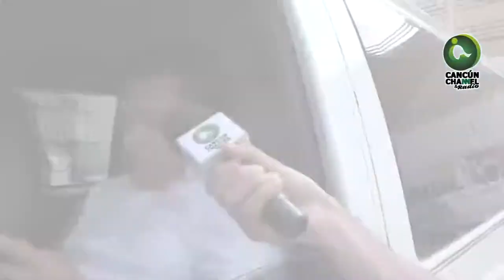¿QUÉ OPINA DEL ALCOHOLÍMETRO?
¡NO TE CALLES!, recoge en las calles opiniones, denuncias y respuestas sobre temas diversos.

El alcoholímetro es instalado estratégicamente por la Dirección de Tránsito durante los fines de semana, a fin de reducir los riegos de accidentes provocados por el consumo de alcohol y propiciar una mayor seguridad vial para los ciudadanos. Aunque se ha prestado para cochupos y corrupción. Y usted ¿QUÉ OPINA DEL ALCOHOLÍMETRO?